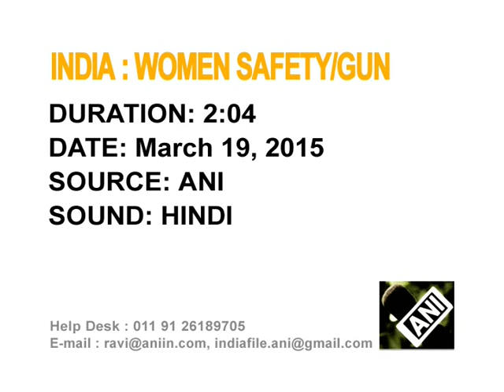Lightweight revolver for women unveiled in north Indian state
A lightweight revolver 'Nirbheek', designed exclusively for women, is unveiled in northern Indian state of Uttar Pradesh.